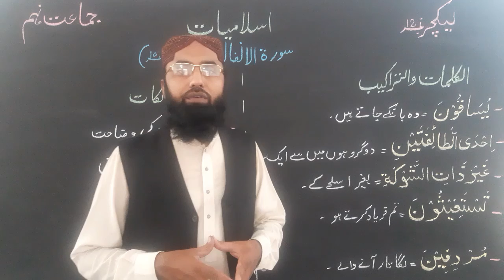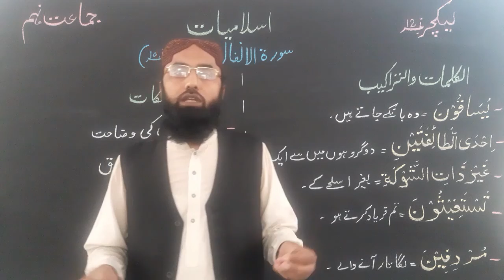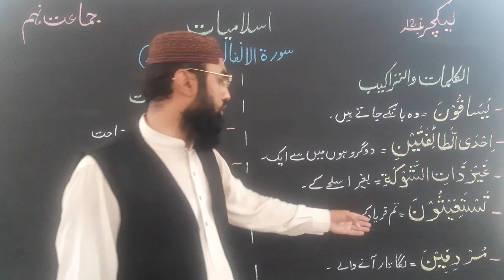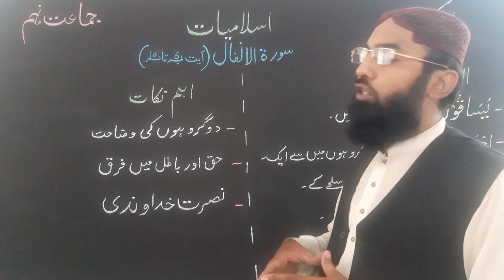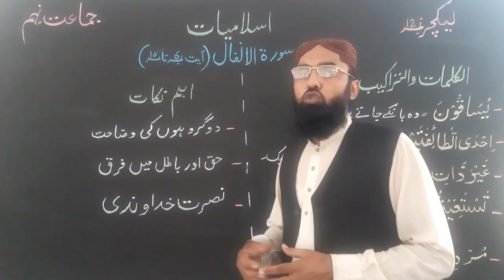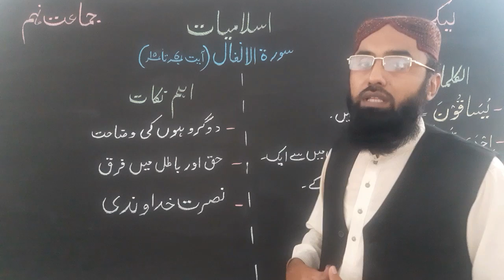9th Class Islamiyat, Lecture.#.12,آیات 6 تا 10 تعارف: سورۃالاانفال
In this video, we are going to discuss some important questions. Hope this video will be beneficial to you.